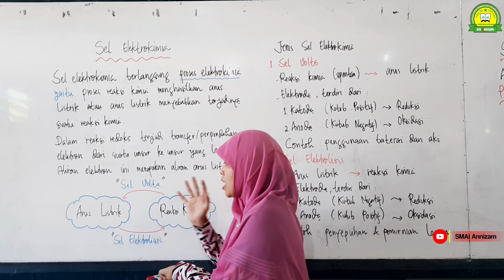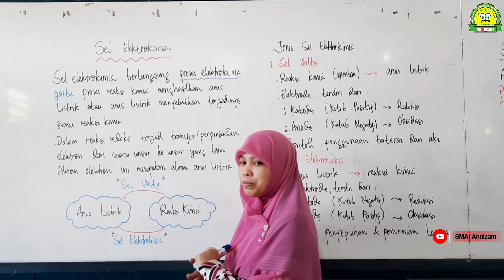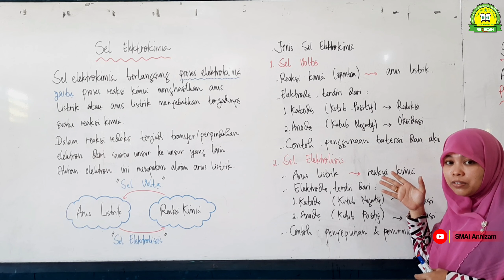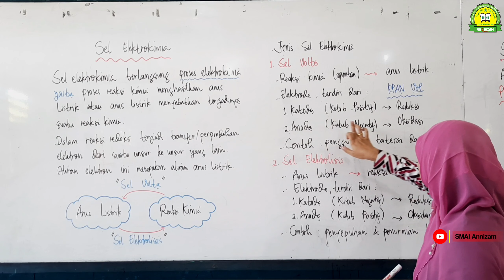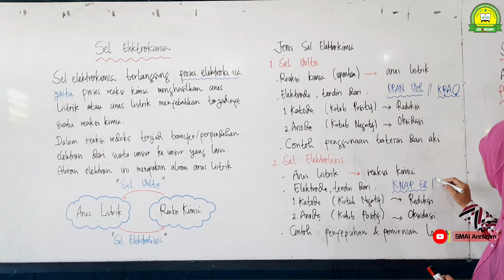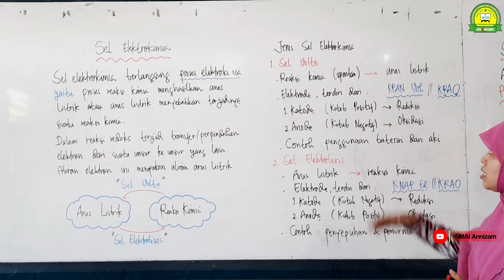Sel Elektrokimia || Kimia - Kelas XII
Video pembelajaran kali ini berisi Materi Pelajaran Kimia kelas 12 SMA/MA/SMK/MAK

Kompetensi Dasar :
Menganalisis proses yang terjadi dalam sel elektrokimia dan menjelaskan kegunaannya.

Semoga Bermanfaat
Lihat Video Pembelajaran Lainnya Di Link Berikut :
SMA ISLAM AN NIZAM, UNGGUL - CERDAS - ISLAMI